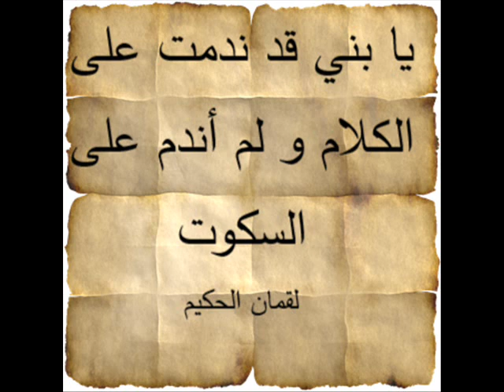أروع ما قيل عن الصمت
أجمل و أروع الأقتباسات عن الصمت